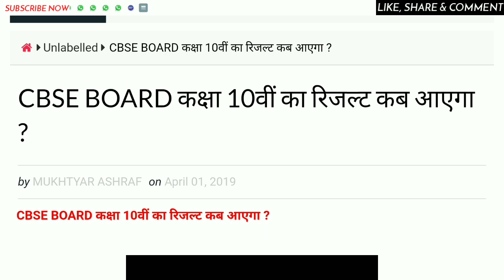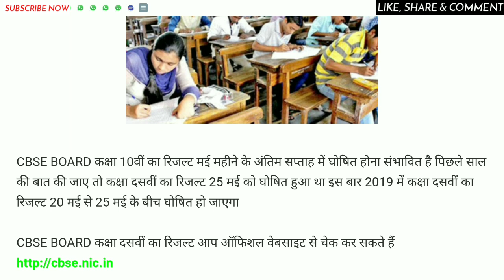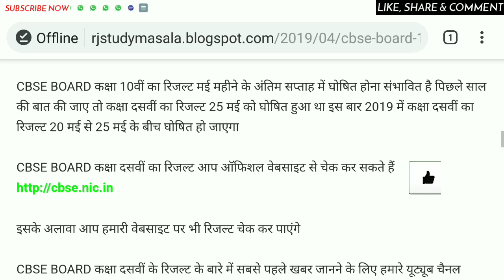CBSE CLASS 10 RESULT DATE 2020 | 10TH CLASS RESULT DATE CBSE 2020